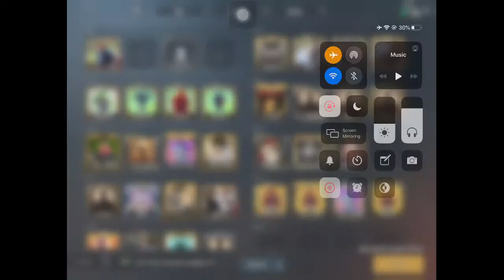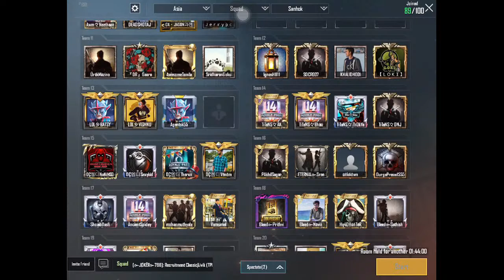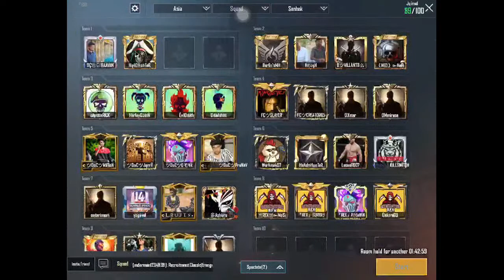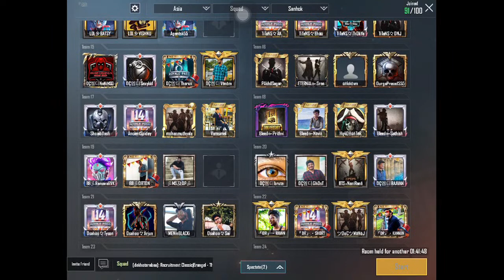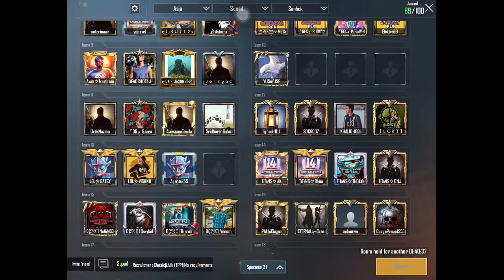IMD OFFICIAL PUBG TOURNAMENT | DAY 02 | SANHOK | Ft Kalai Anis Mukie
Watch me play PUBG MOBILE Nordic Map: Livik via Omlet Arcade!